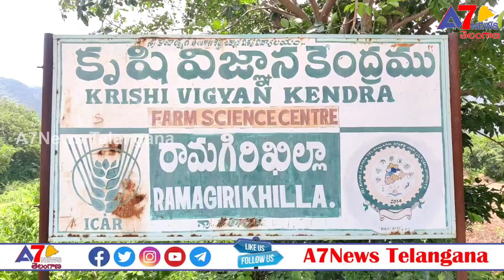వ్యవసాయం అంటే దండగా కాదు పండగ||రాష్ట్ర హర్టికల్చర్ విశ్వవిద్యాలయం||వైస్ ఛాన్సలర్ నీరజా ప్రభాకర్...!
A7news telangana#neeraja prabhakar#vice chanceler#harticulure#polytechnic#krishi bigyan kendra#horticulture

krishi vigyan kendra
ramagiri khilla

పెద్దపల్లి జిల్లాలో రామగిరి మండలం కృషి విజ్ఞాన కేంద్రం ఆధ్వర్యంలో తెలంగాణ రాష్ట్ర ప్రభుత్వం ప్రతిష్టాత్మకంగా చేపట్టిన హరితహరంలో భాగంగా మెగా ఫ్లాంటేషన్ లో రాష్ట్ర హర్టీకల్చర్ యూనివర్సిటీ వైస్ ఛాన్సలర్ డాక్టర్ నీరజ ప్రభాకర్,అర్జీ3 జీయం వెంకటేశ్వరరావు పాల్గొని మొక్కలు నాటారు.
ఈసందర్భంగా వారు మాట్లాడుతూ తెలంగాణ రాష్ట్ర ప్రభుత్వం పెద్దపల్లి జిల్లాలో 45వేల ఎకరాలలో ఆయిల్ ఫాం మొక్కలను నాటి సాగు చేయాలని సంకల్పించారని ఇప్పటి వరకు జిల్లాలో ఏడు వెల ఎకరాలలో సాగు అవుతుందని తెలిపారు. అదేవిధంగా రామగిరి హార్టికల్చర్ ఉద్యానవనంలో ఒక హెక్టార్లలో ఆయిల్ ఫాం మొక్కలు నాటడం జరిగిందని తెలిపారు.
144 ఎకరాల భూమి చుట్టూ బయోఫెన్సింగ్ లో భాగంగా వెదురు, ఆయిల్ ఫాం, మామిడి పాటు ఇతర మొక్కలను నాటి సంరక్షించడం జరుగుతుందని అన్నారు.
నోడల్ ట్రైనింగ్ సెంటర్ కింద రైతులకు శిక్షణ ఇచ్చేందుకు  రైతులకు, విద్యార్థులకు శిక్షణ నిమిత్తం ఇవి చాలా బాగా ఉపయోగపడుతాయని వారు సూచించారు.

ఈ కార్యక్రమంలో హైదరాబాద్ జోన్ కెవికె డైరెక్టర్ జె.వి ప్రసాద్,
డి.ఈ కిరణ్ కుమార్, కె వి కె ప్రిన్సిపాల్ ఏ. శ్రీనివాస్, వైస్ ప్రిన్సిపల్ ప్రభావతి,వంశీ కృష్ణ, వెంకన్న,స్రవంతి మరియు సర్పంచ్ ప్రజాప్రతినిధులు, విధ్యార్థులు పాల్గొన్నారు.